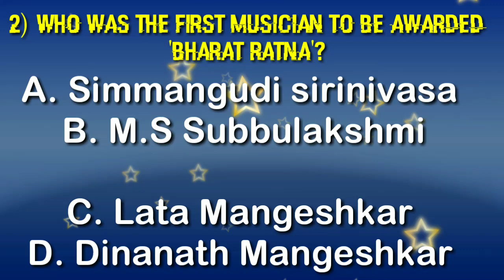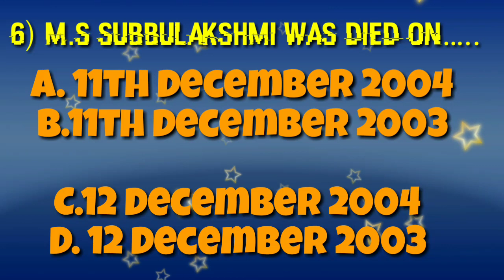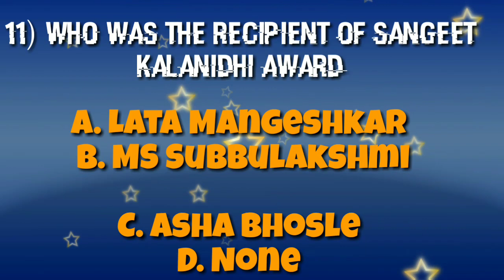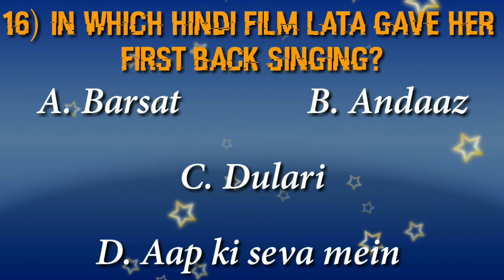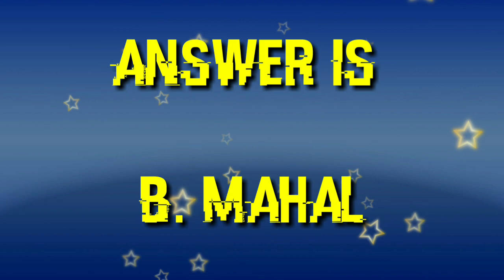The Two Great Musicians | English Third Language Multiple choice Questions with Answers | SSLC Karna